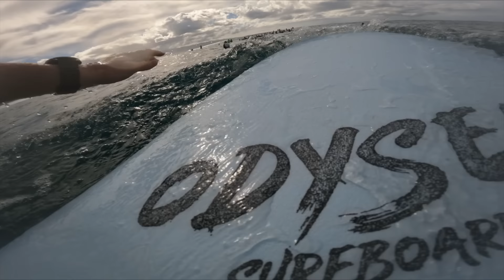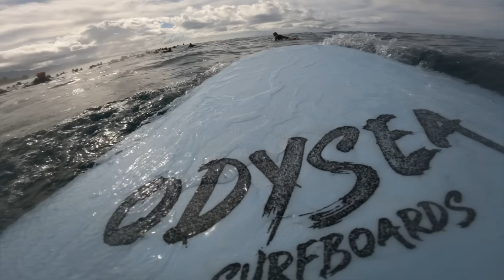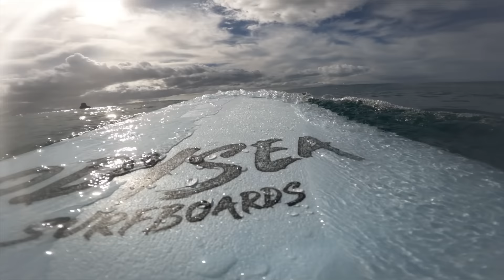POV SURFING CROWDED PERFECT PIPELINE ON MY SOFTTOP!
- JAMIE O'BRIEN SURF SURF APP - SURF BETTER TOMORROW